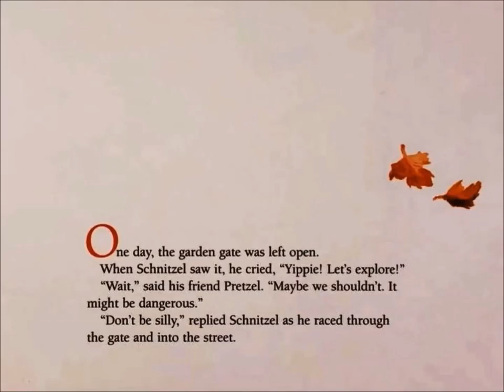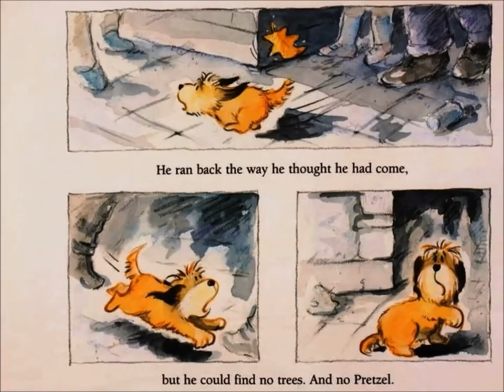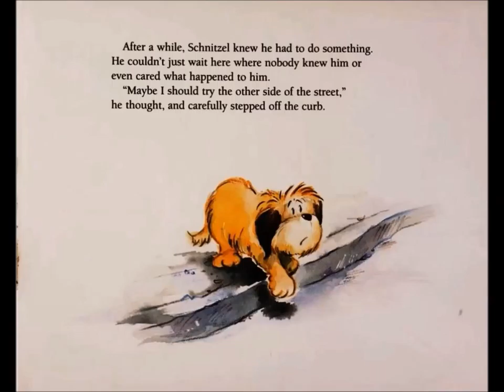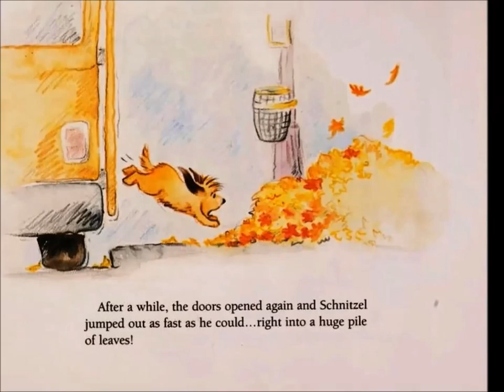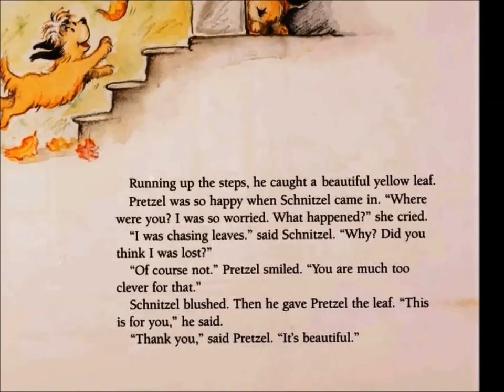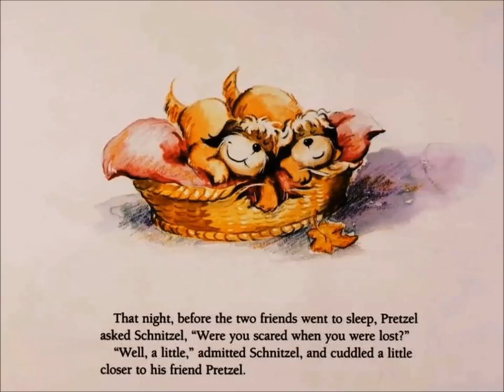SCHNITZEL IS LOST, KIDS READING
SCHNITZEL IS LOST BY HANS WILHELM

immediately.